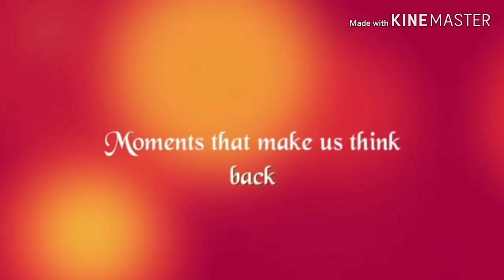Govt POLYTECHNIC VIJAYAWADA# ferwell spical video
Ple share